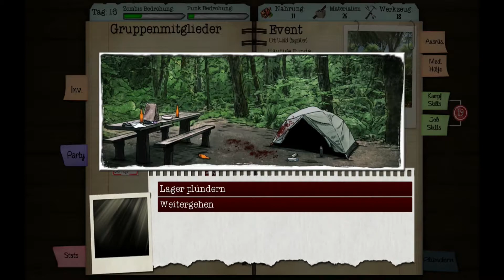Let´s Play Dead Age #13 Kurz wie ein Snippet [German] [Gameplay] [Deutsch]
Let´s Play Dead Age , Gameplay von Attaboom in German/Deutsch

Überlebe eine Zombie-Apokalypse in Rundenkämpfen und dramatischem Permanent Death. Manage Überlebende, übernimm gefährliche Quests auf der Suche nach Ressourcen, Nahrung und neuen Verbündeten, crafte Ausrüstung, triff harte Entscheidungen, verteidige dein Camp gegen Zombiehorden oder Plünderer. Mal sehen wie weit wir kommen.

Facebook Attaboom Gruppe:
Facebook Attaboom Fanpage:
Beste Grüße sendet euer
Attaboom :)

Like teilen und Abo ist erwünscht :P